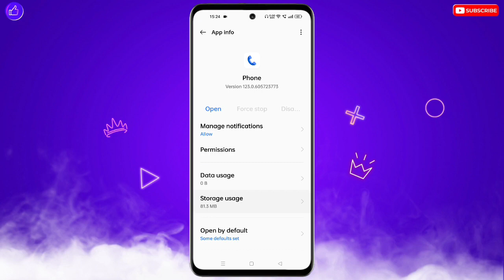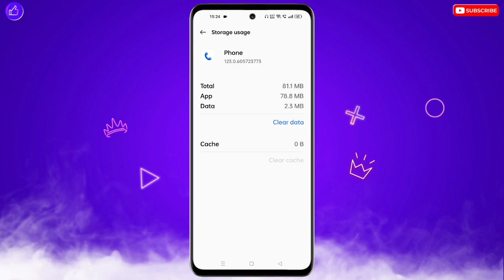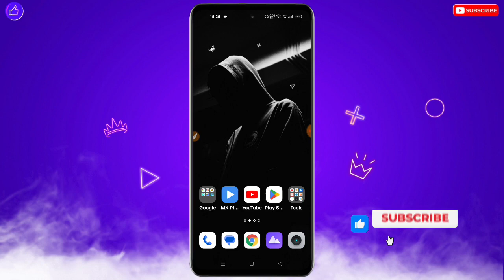OnePlus Mobile Me Call Aane Par Screen Off Ho Jata Hai | Call Aane Par Screen On Nahi Hoti OnePlus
❀ 🔥☞ 𝗛𝗶 𝗗𝗼𝘀𝘁𝗼𝗻 !!! ❀

___________✾ ᴛʜᴀɴᴋ ʏᴏᴜ.✾___________